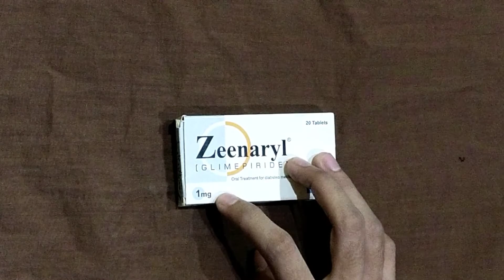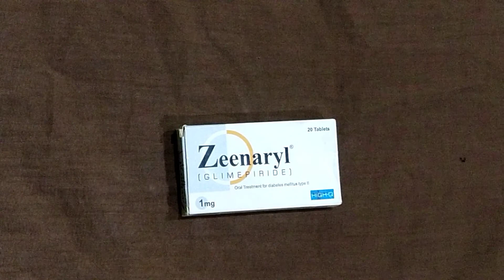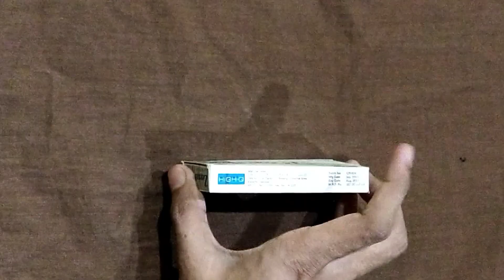Zeenaryl 1mg Tab | Dawaai - Uses, Side Effect | In English